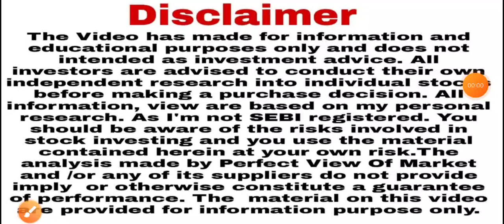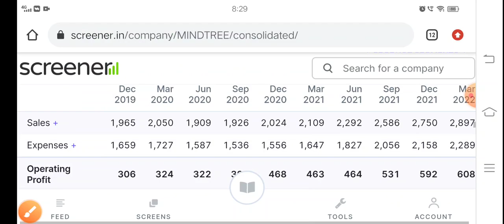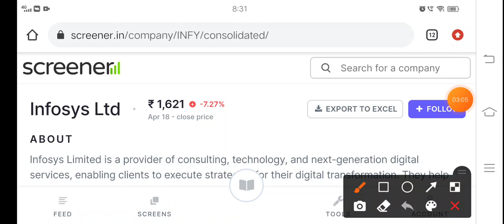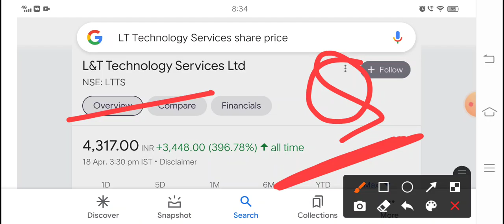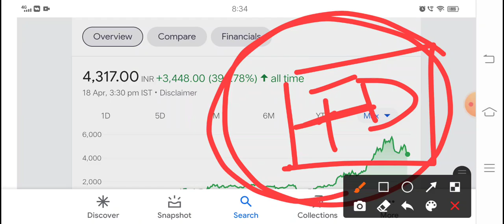इसे बोलते हैं असली IT stock रॉकेट की तरह भागेगा Q4 L&T Technology Services Mindtree